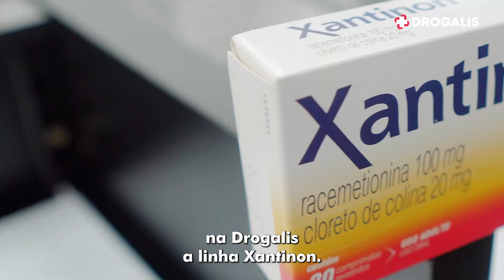DROGALIS LINHA XANTINON